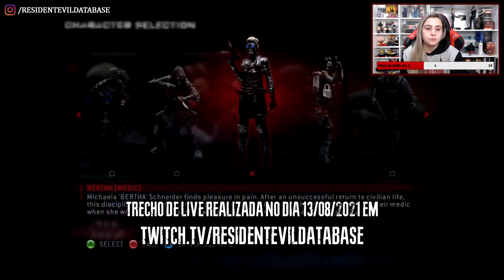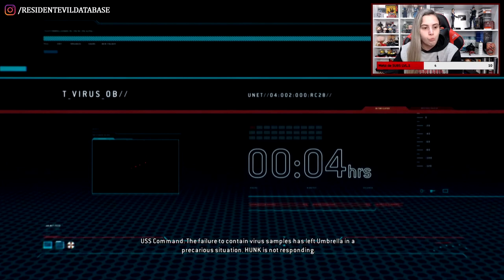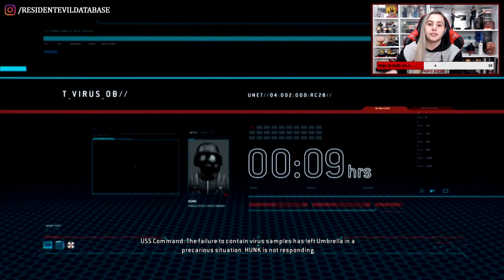"Tir0, p0rrada e B0MBA!" | RESIDENT EVIL OPERATION RACCOON CITY (PC) Cap. 2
Neste vídeo, você pode conferir o gameplay completo do segundo capítulo, chamado "Corruption", do game multiplayer Resident Evil Operation Raccoon City. REORC foi lançado em Março de 2012, em uma parceria entre a Capcom e o estúdio Slant Six Games. Este gameplay foi realizado na versão PC, em co-op com o @Teteus durante LIVE no "site roxo" (siga o canal no link abaixo!), realizada em Agosto de 2021.

✓ Acompanhe também nossas lives no "site roxo"! 💜

💌 FALE CONOSCO!